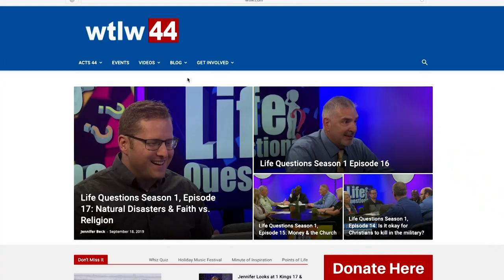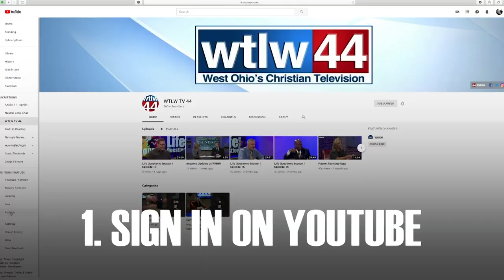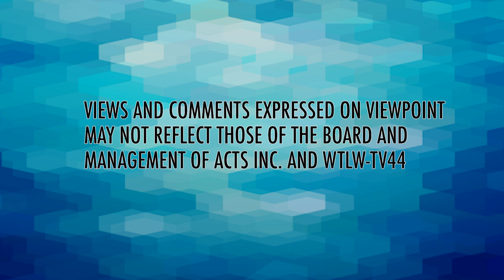A Lima area boxing club that is changing lives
Bob interviews a Lima couple who are using boxing as a way to reach hurting youth. Also podcast host Todd Hampson joins Bob to discuss how Christians can get started in a study of Biblical Prophecy.